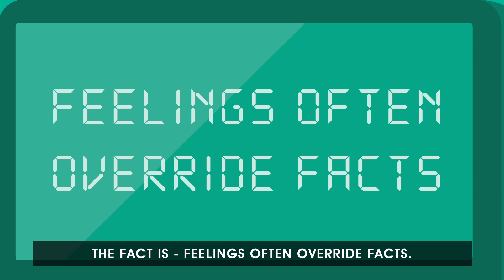Flying is safer than you might think - Why Numbers (Don't) Matter, Episode 7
This is a little video about why, sometimes, numbers and facts and statistics don't matter so much. We use the example of commercial aviation, and statisics on how safe it is, to make the point. Really, you'll be fine. But sometimes what we feel can affect our judgement. Take a look and see what you think.

We hope that you find this useful and can use it in your teaching or learning.

This video was produced as part of the Q-Step programme. Q-Step is a £19.5 million programme designed to promote a step-change in quantitative social science training in the UK.

Funded by the Nuffield Foundation, ESRC and HEFCE, Q-Step was developed as a strategic response to the shortage of quantitatively-skilled social science graduates.